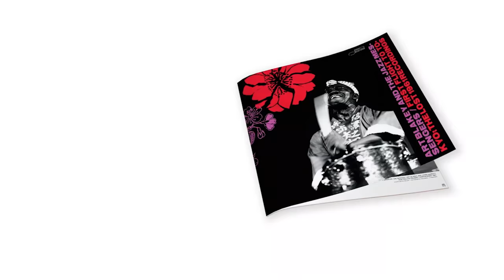Wayne Shorter on "First Look" with Don Was of Blue Note Records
Blue Note Records Presents "First Look" | This episode features Wayne Shorter talking about Art Blakey & The Jazz Messengers and the album "First Flight To Tokyo: The Lost 1961 Recordings"

Blue Note President Don Was hosts “First Look,” a series of in-depth conversations with musicians about the making of their new albums, previewing tracks & telling the stories behind the music.